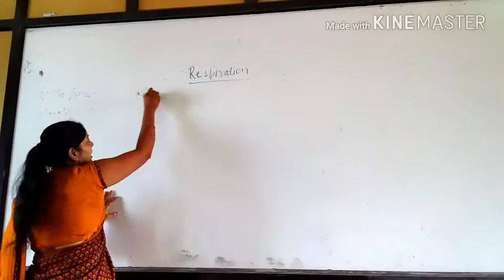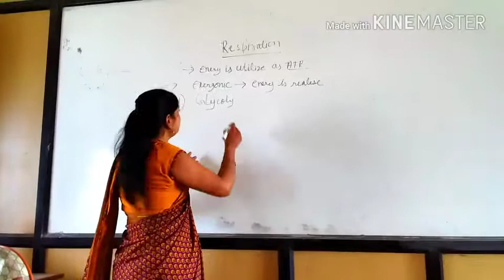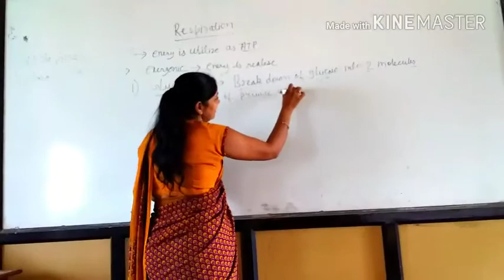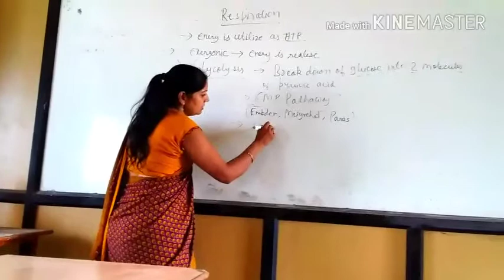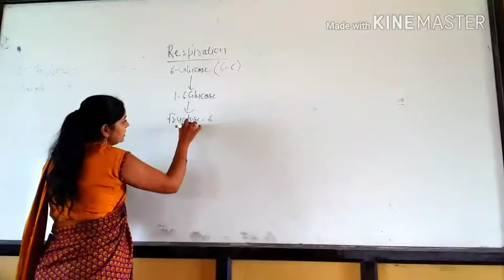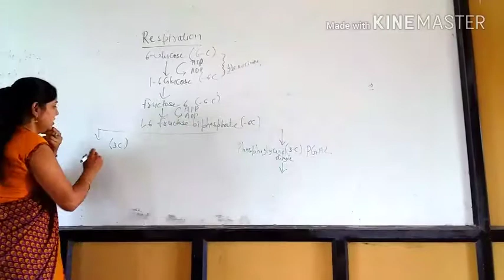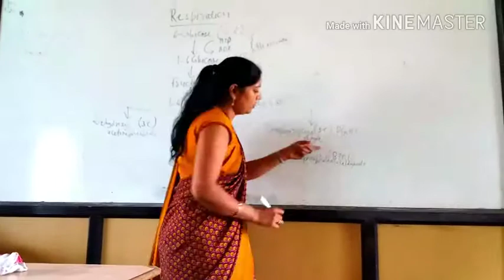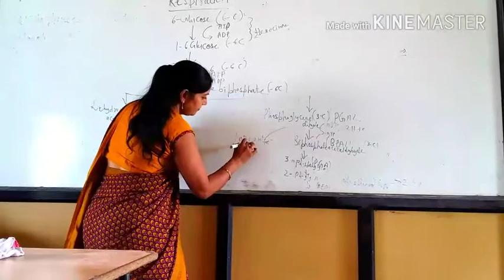12 std (Bio) NCERT lesson no.4 respiration - glicolysis cycle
12 std (Bio) NCERT lesson no.4 respiration - glicolysis cycle well explained every term and define in easy way useful for NEET